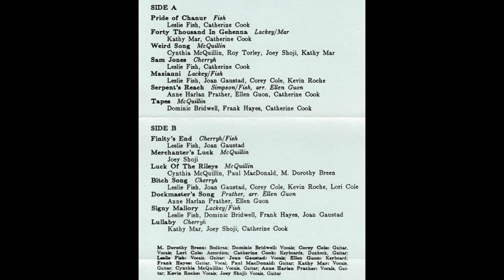Finity's End 07 - Tapes [HQ]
[book: Serpent's Reach]

Lyrics.

I was laboratory born, raised in a silent cell
The tapes gave me direction, a fragile patterned shell.
They programmed me for service; I was sold away one day
To a world I understood as ‘ship,’ with a preset part to play.

The years passed by uncertainly; I existed but to serve.
Content, and yet not happy, in a world that I deserved.
And then one day you found me in my safely shallow land
You offered me my freedom, but I did not understand.

I gambled for your offer, never thinking I could choose
The game for you diversion, my life if I should lose.
Your winning took my contract, and with it came my soul
I followed where you led me then, but you could not make me whole.

Still you changed me and reshaped me, in the chaos time we shared
You asked me more than I could give, hurt more than I could bear
And then one day you left me, with no choice but human chance
I stole your tapes, and knowledge came, sore bitter in the trance.

The questions I’d not dreamed of all found answers on that day
One point, in fact, still bothers me and will not go away.
The programming that made you real taught me right from wrong
But does knowing make me human—or was I human all along?